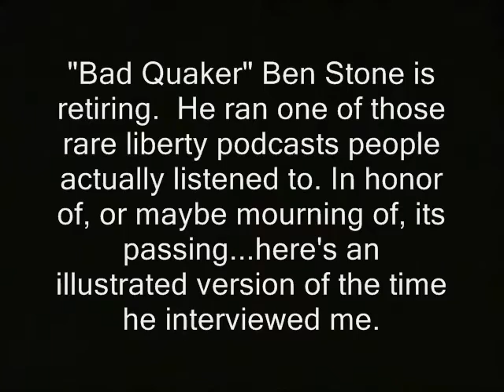Bad Quaker retires; Bad Ridley illustrates his podcast! 1/13 (Ed Brown, Bosnia, Croatia, Serbia)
'  "Bad Quaker" Ben Stone is retiring.  He ran one of those rare liberty podcasts people actually listened to. In honor of, or maybe mourning of, its passing...here's an illustrated version of the time he interviewed me. '
(GAP)

bad quaker podcast interviews ed brown bosnia yugoslavoia former. croatia zagreb knin ron paul, journalists journalism rand paul government, anarchism anarchists , feds nh freedom daisy ridley. liberation successful resistance movements. dave ridley report new hampshire primary. federal reserve julian assange, politics authoritarians. christopher cantwell chris activism libertarians 2015 Stefan Molyneux video cops busybodies ridleyreport indie reporters republicans independent journalism constitutional vlogs police libertarianism voluntaryism voluntaryists edward snowden photography is not a crime carlos miller wmur channel 9  agenda 21 maggie hassan wood margaret kelly ayotte ian freeman democrats. liberty alliance ben swann full disclosure george soros david koch brothers charles koch creative commons license hunter s. thompson eric garner balanced budget amendment police brutality erik erick video free to use common core smarter balance testing standardized john birch society videographers. grover norquist downsize dc free talk live americans for prosperity tea party granite grok rich girard at large first amendment free speech freedom of the press the press media  free state project atlas shrugged galt's gulch in real life officers public domain footage gonzo journalism bennie hill benny. ron paul. talk radio walter williams rush limbaugh frank guinta convention of the states balanced liberland vid jedlika vit jetlika danube  Vit Jedlicka
bad quaker, ben stone, ed brown, elaine, bosnia, yugoslavia, croatia, serbia, podcast, retires, free talk live, rand paul the balkans seige of mostar sarajevo atrocities